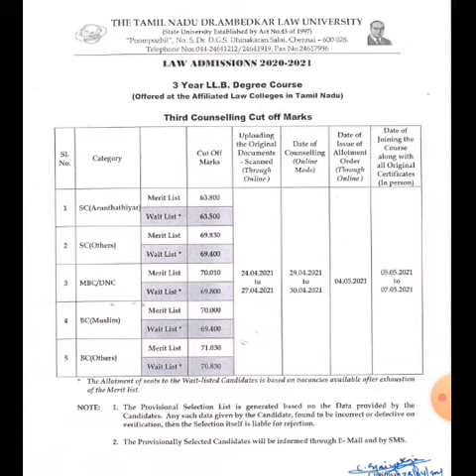3rd counselling cutoff released for 3 years llb degree course || Power of Blackcoat